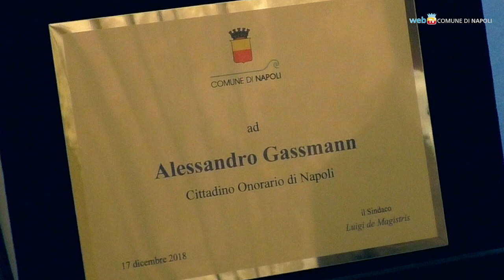Alessandro Gassmann è cittadino napoletano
Il sindaco di Napoli Luigi de Magistris ha conferito all’attore Alessandro Gassmann la cittadinanza onoraria nel corso di una cerimonia pubblica a Palazzo San Giacomo.